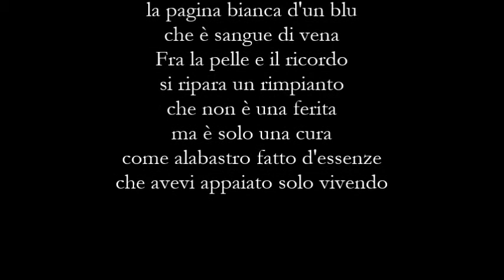Poesia - Paolo Botti ed Elena Loffredo - La Penna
La Penna
di Paolo Botti ed Elena Loffredo

Musiche
Teddy Edwards Quartet - A Stairway To The Stars

Voce
Elena Loffredo